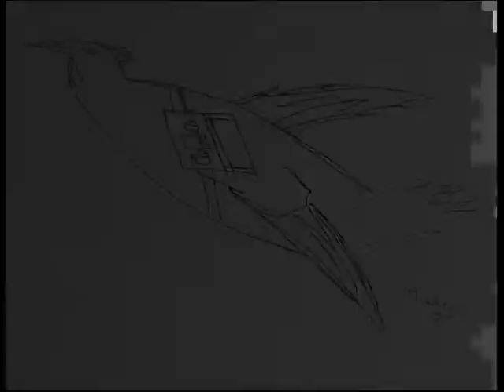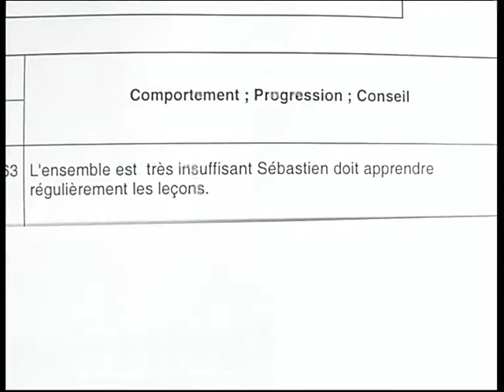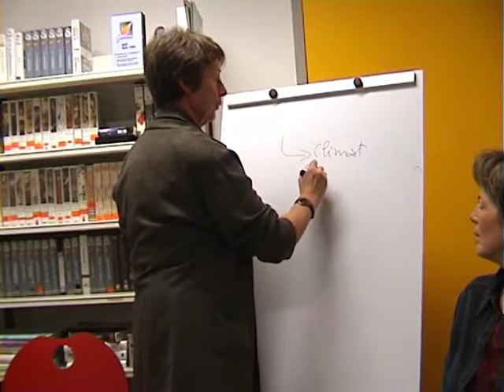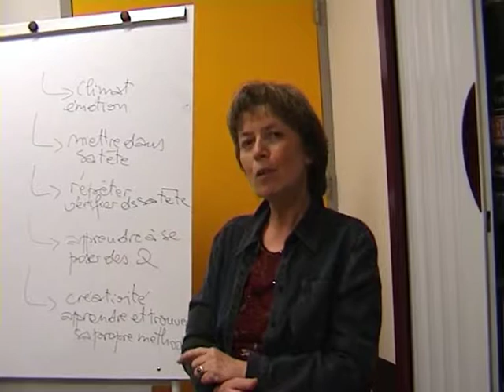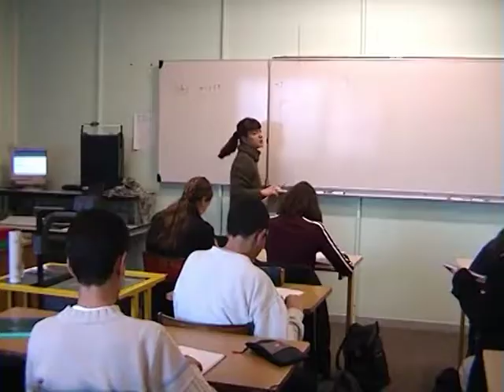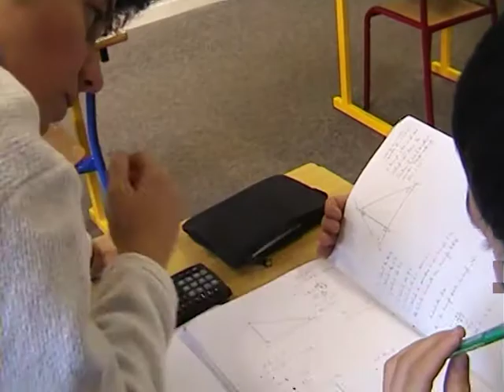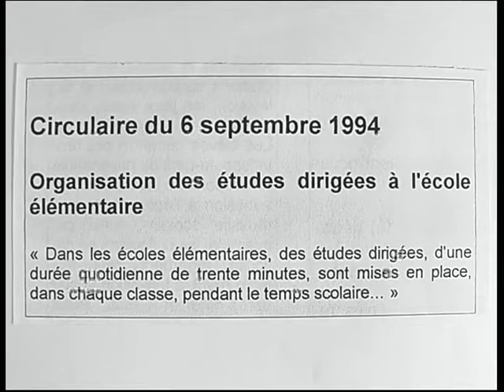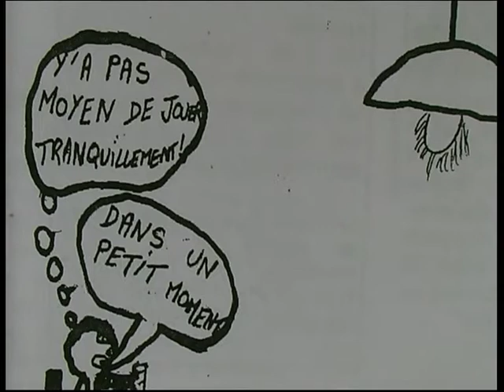Et si on parlait "des devoirs à la maison" - REP d'Echirolles